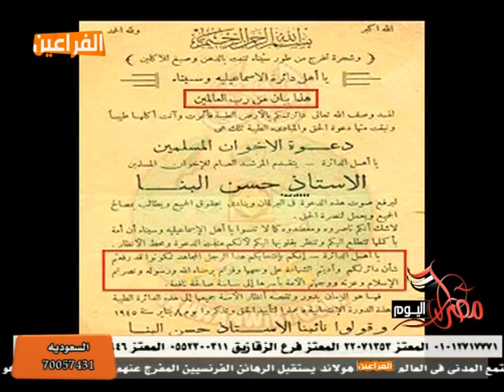وثيقه تاريخيه للشيخ حسن البنا سنه 1945